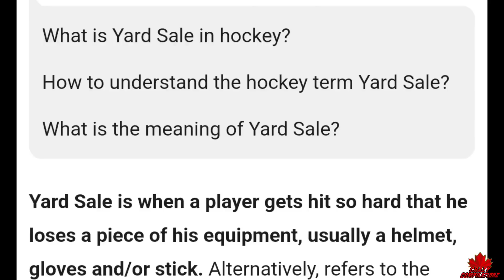NHL "Yard Sale" Hits